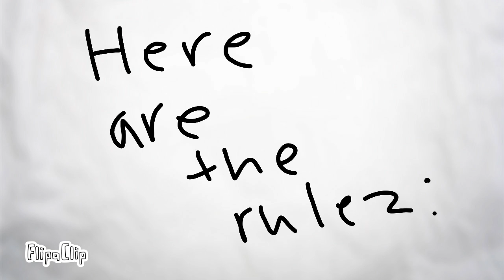Art contest (closed)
When your done say unicorn
1st place prizes:A sub from me,a channel icon from me,gets to be featured in a meme or animation and gets a character design.
2nd place prizes:A sub from me, a channel icon, and a character design.
3rd place prizes:A sub from me and a channel icon
No copying any images from the internet or anyone else!
Good luck!:D post the art on youtube